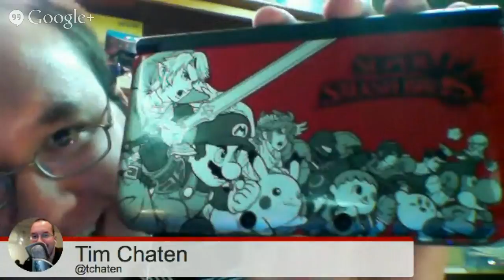Club Nintendo - Level 71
Aaron and Tim discuss the week in Nintendo and oh yea Tim bought more 3DS XLs ...